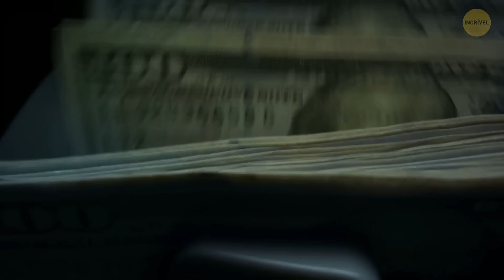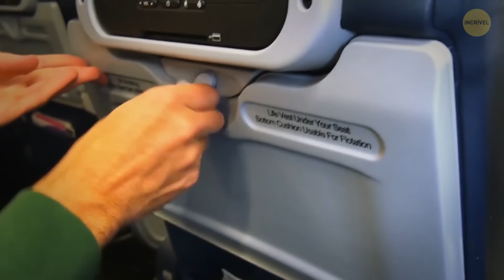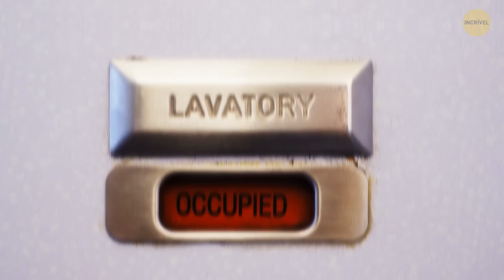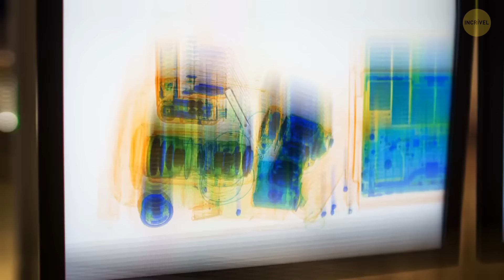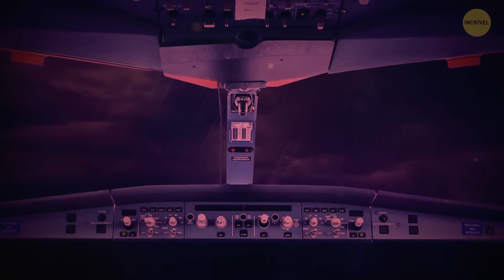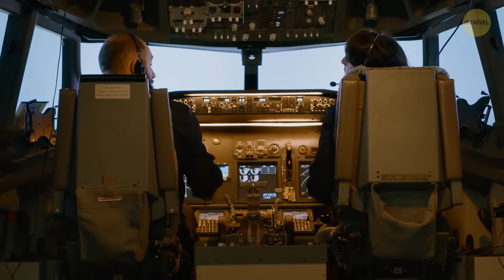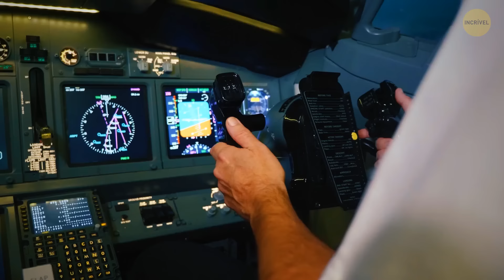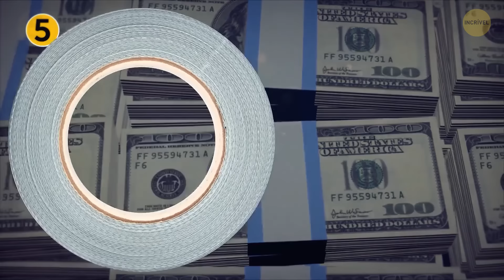Fatos sobre aviões que são mais interessantes do que comida de avião